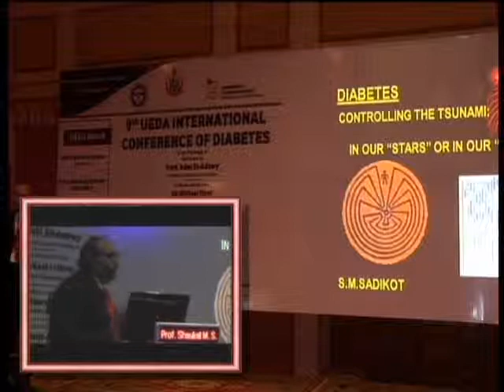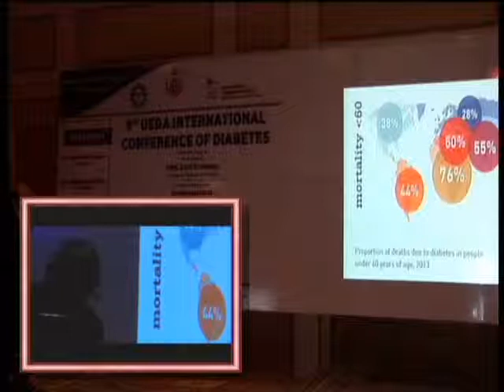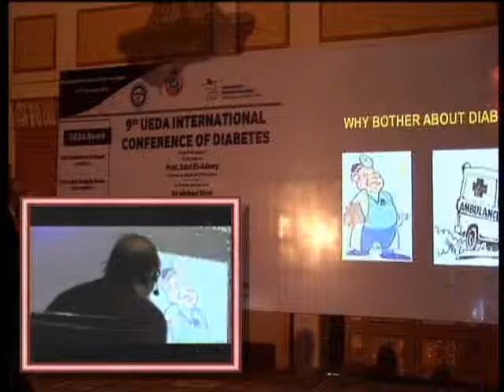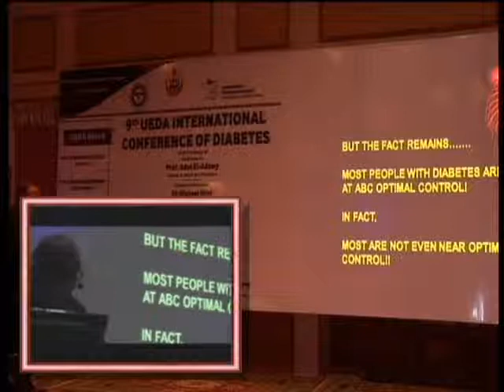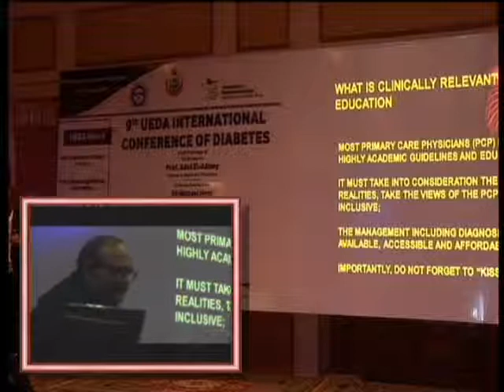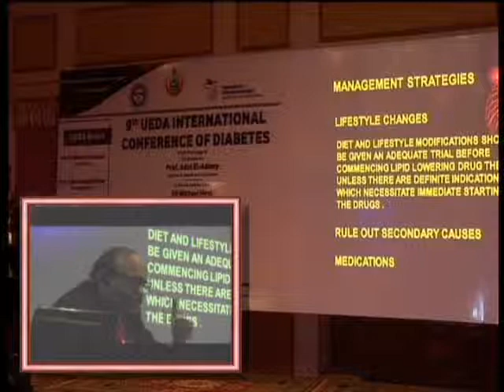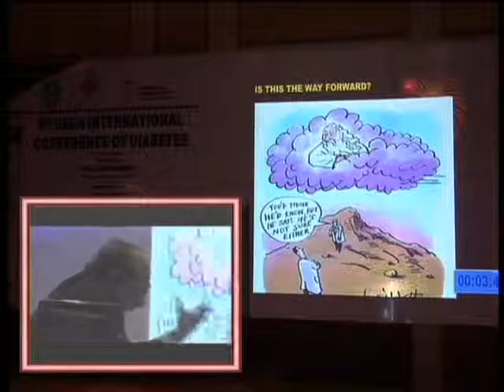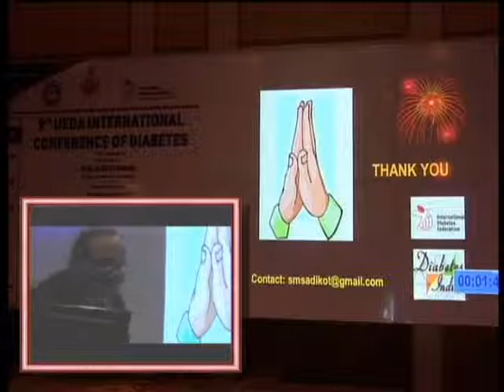UEDA 2014 Guidelines In Diabetes Management Are They Enough Prof Shaukat M Sadikot